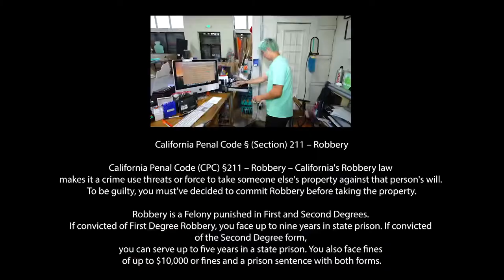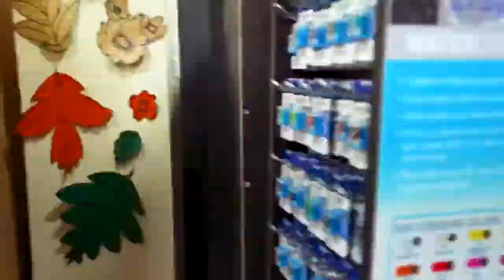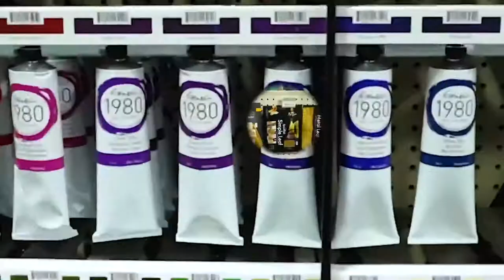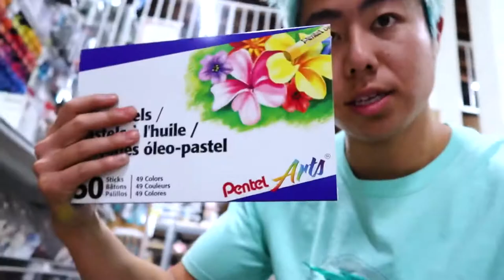I Spent 50 Hours Locked In An Art Store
I can't believe we locked ourselves in an art store for 50 hours straight
Instant Influencer Announcement On @ZHC Crafts

To apply to be on “Instant Influencer with ZHC,” submit your self-taped YouTube video in our casting portal here.
Tag your videos under the hashtag castmeZHC on YouTube to show the world you've got what it takes.
Uploaders must be over the age of 18 and must live in the United States. Sorry I wasn't able to make it international this time.
Uploaders that demonstrate strong expertise in the art space and a passion for educating and inspiring others will be considered for participation in the show.